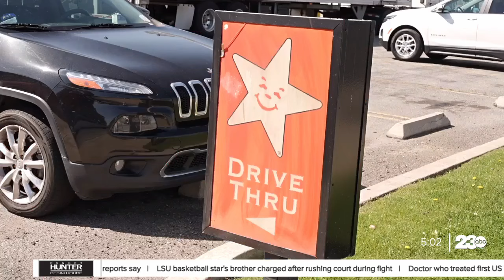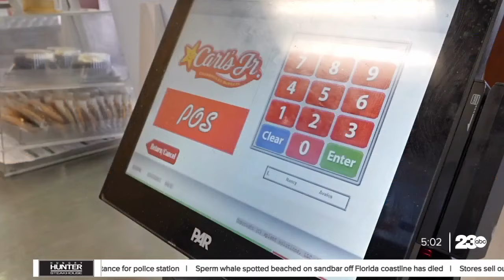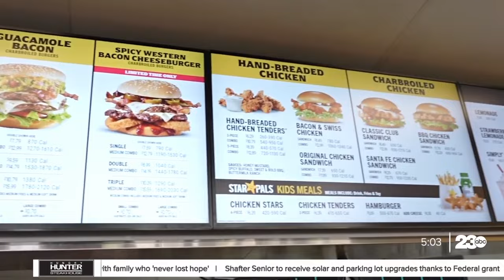Artificial intelligence hits local fast food restaurant drive-thrus